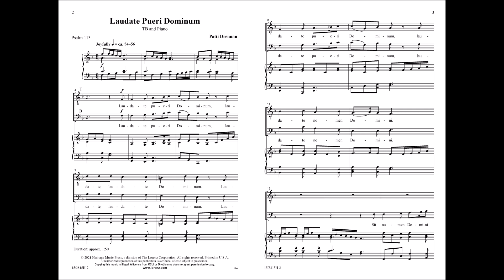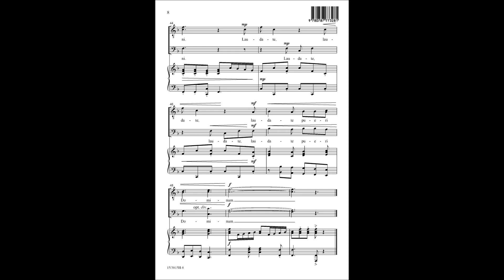Laudate Pueri Dominum (TB) - Patti Drennan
15/3815H - Spritely original that is right in the groove for men's voices, especially younger choirs. Choral writing includes unison, simple harmony, and easily mastered independent counterpoint, with some optional divisi in the last four measures. A strong, exultant main melody holds the piece together. This title will make any size ensemble sound great!